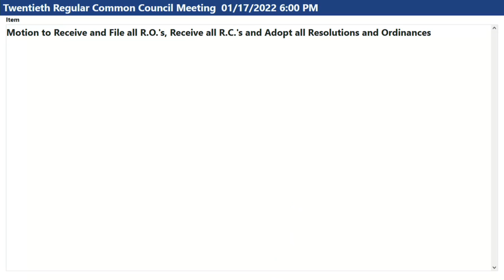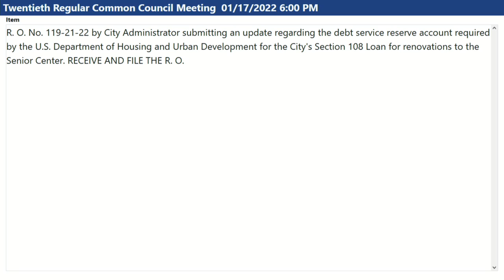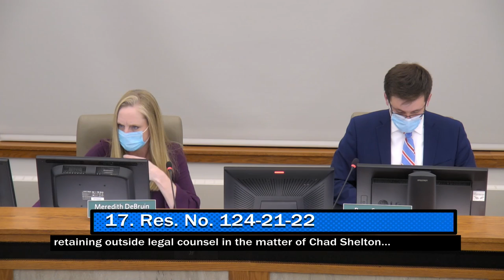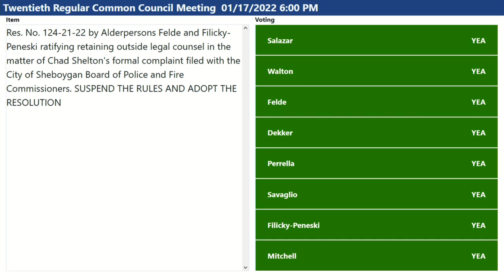Council 01172022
Twentieth Regular Common Council Meeting
Monday, January 17, 2022 06:00 PM